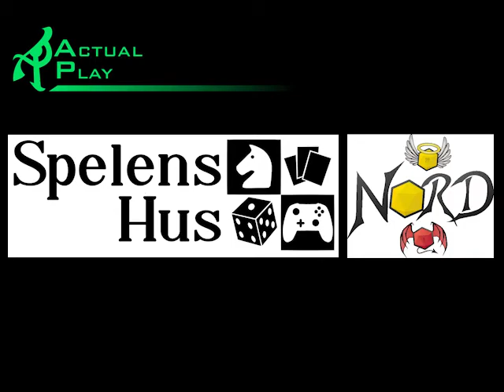Khaotic prep part 2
Psychotronic cris in 2030, as conceived in 1994. Part 2 of 5.